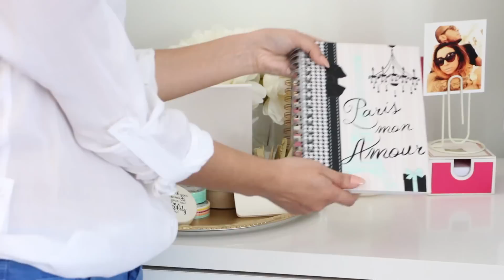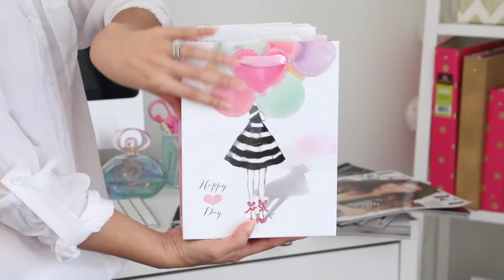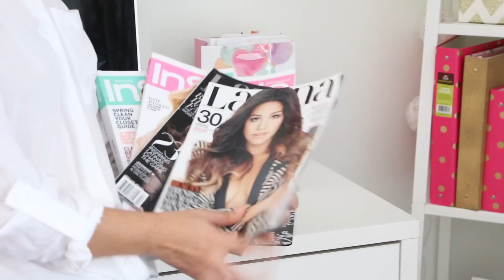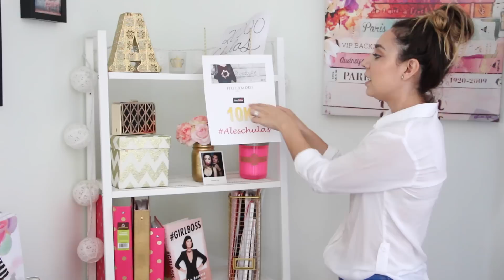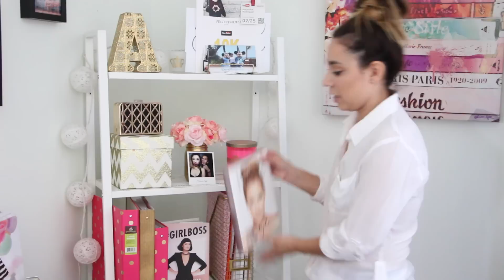Tour De Mi Oficina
Video de Como Decore Mi Pared